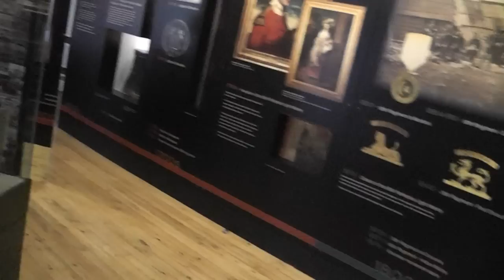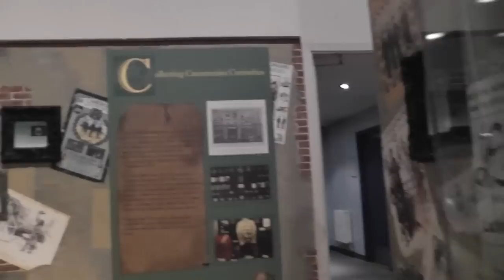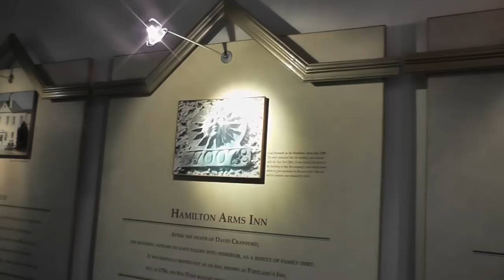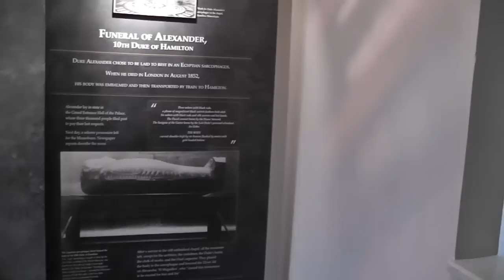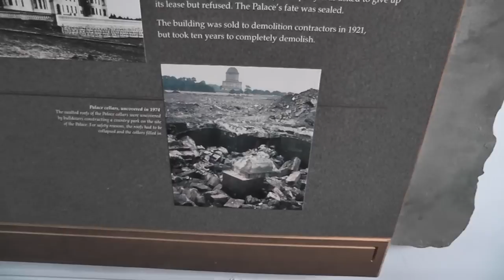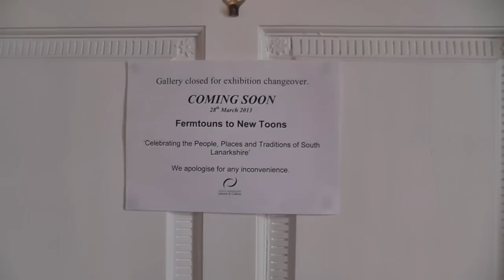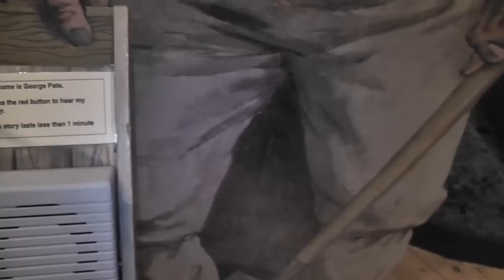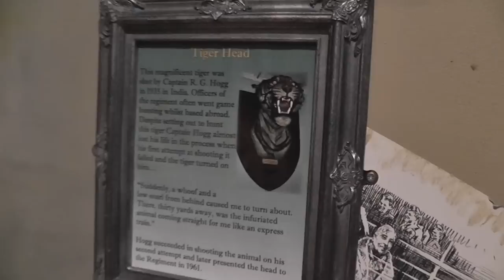walk round Low Parks Museum Hamilton and The Cameronians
walk round the Low Parks Museum Hamilton Scotland .